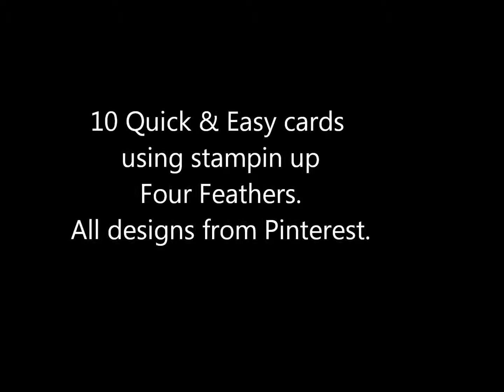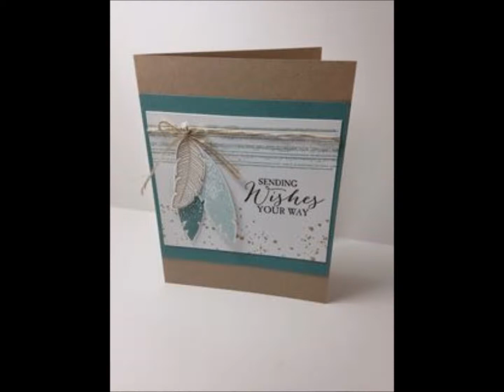Four Feathers Gallery#1 10 Quick & Easy Cards using Stampin Up Stamps